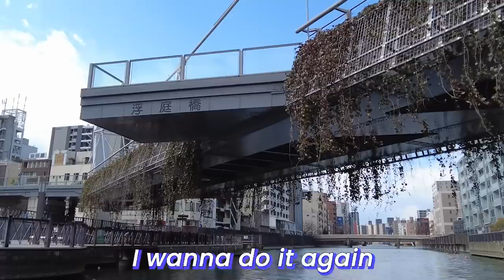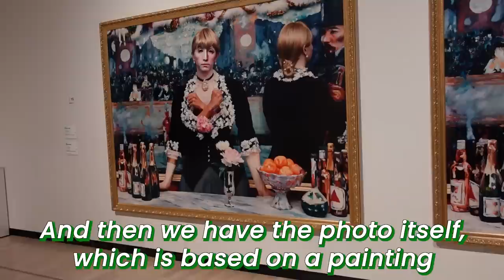OSAKA! The MOST Friendly City in Japan｜Gay Vlog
We continue to get pampered by our Osaka Sugar Daddy this week - the fun never ends! Today, we are being taken on a gay-friendly river cruise and given a private tour of a newly opened museum for some culture. Come with us to watch Meng hit on the locals and hear some of Andrew's outlooks on dating.

Nakanoshima Museum of Art. Osaka

♥Music
・BGM DOVA - ちょっとおでかけ
・BGM DOVA - ぐだぐだな感じ
・Ikson - Walk
・Audionautix - News Theme 1
・Spence - Retrograde
・Joey Pecoraro- Jazz Mango

・Ikson - Think U Know

♥Art♥
Ending Background by PrincessSailorComet